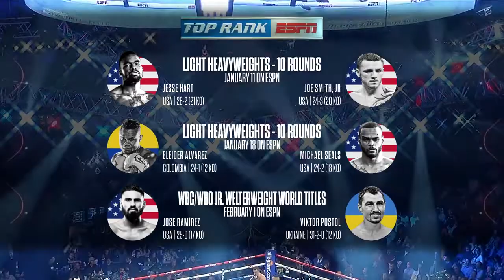Terence Crawford vs Egidijus Kavaliauskas FREE FIGHT hevar MMA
Hevar MMA